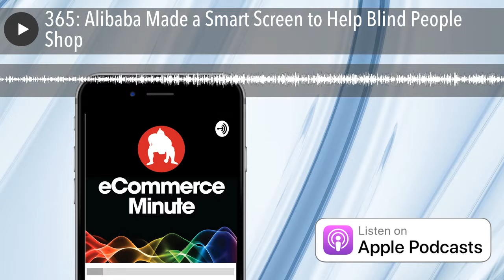365: Alibaba Made a Smart Screen to Help Blind People Shop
Smart Touch is a smart screen that was developed by Alibaba and Damo Academy to assist visually and physically disabled individuals with mobile device tasks, specifically shopping tasks.